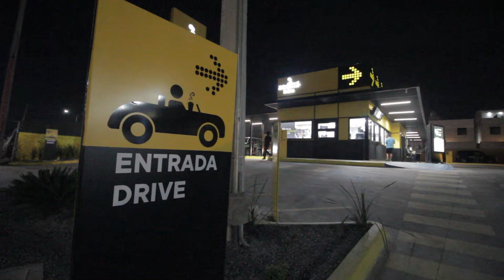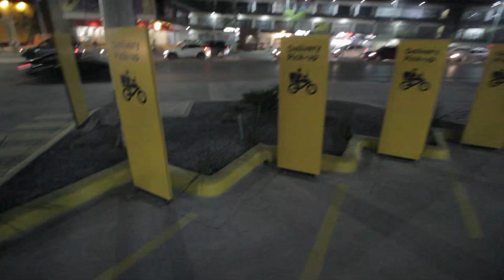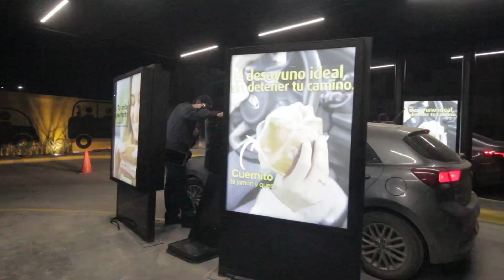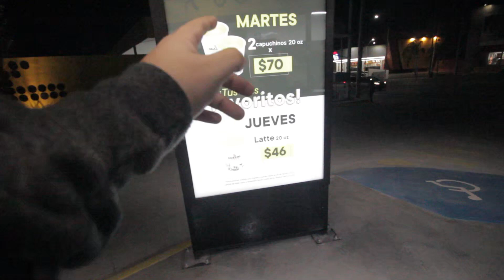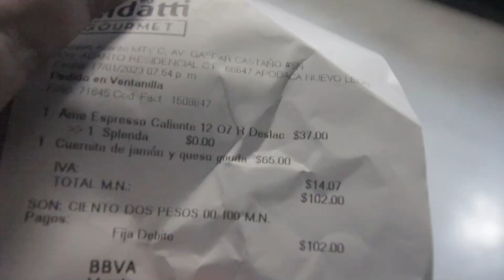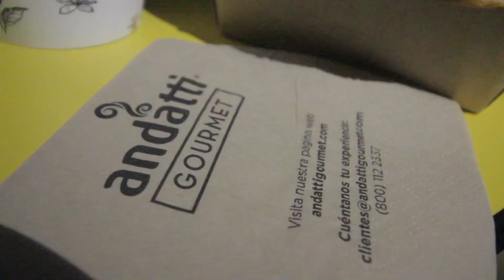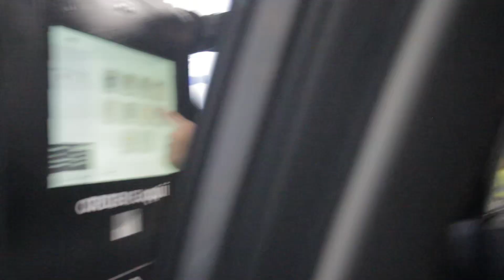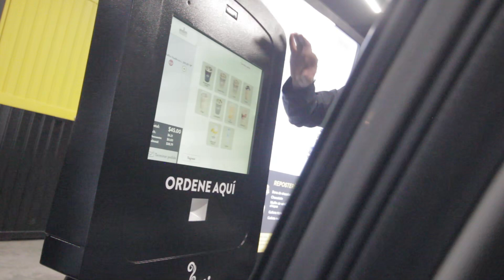La Tienda más LUJOSA de Café del Oxxo | ANDATTI DRIVE